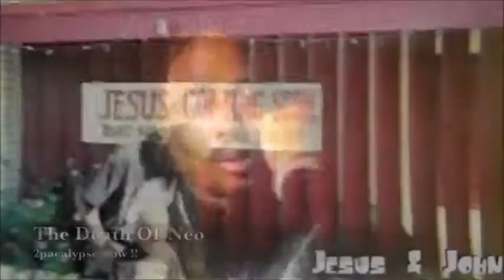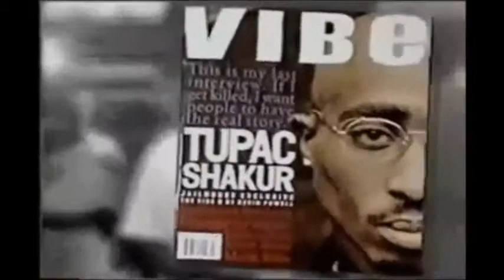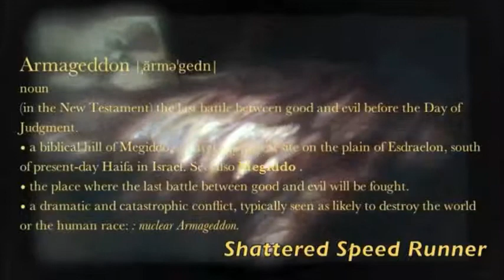This is the Beginning of the End.